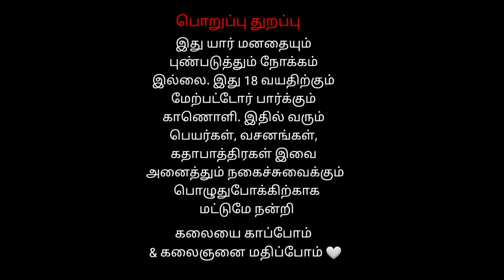100% Comedy Padal | சின்ன மச்ச பெரிய மச்ச சீப்பு வங்கி வச்சா | Kampattu Pandiyan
Pandiyan Papoon Comedy , Tamil therukoothu
கந்த புராணத்தில் ஒரு பாகமாக உள்ள கணவன் உயிரை காத்த கற்பக வல்லி  தெருக்கூத்து  திருவண்ணாமலை  பார்த்தசாரதி நாடக  குழுவால் நடத்தப்பட்டது
உங்கள் ஊரில் தெருக்கூத்து நடத்த தொடர்புக்கு 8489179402